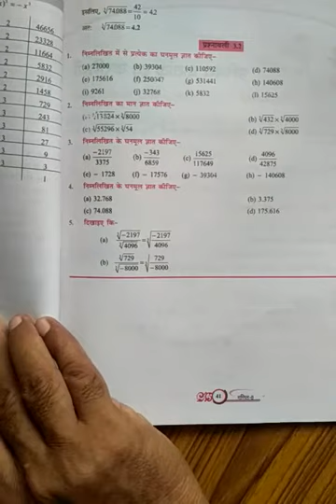Class 8th - lecture 15 - Mathematics